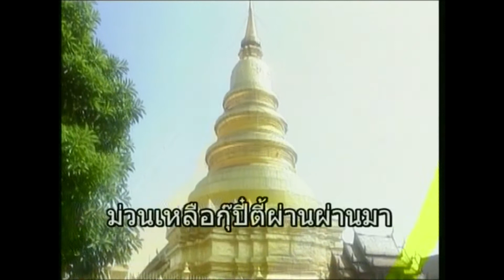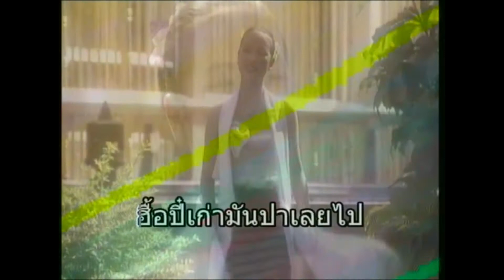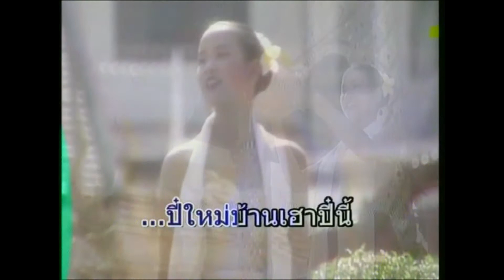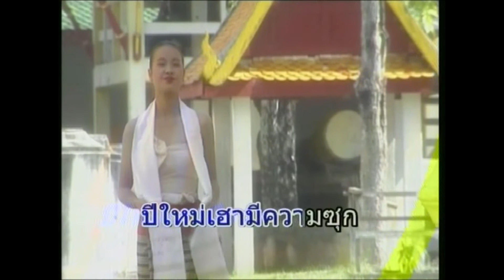ปีใหม่บ้านเฮา - อบเชย เวียงพิงค์ [KARAOKE OFFICIAL]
เพลง : ปีใหม่บ้านเฮา
ศิลปิน : อบเชย เวียงพิงค์
คำร้อง/ทำนอง : ธินศมาศ มหานาม
เรียบเรียงดนตรี : หนุ่ม ภูไท